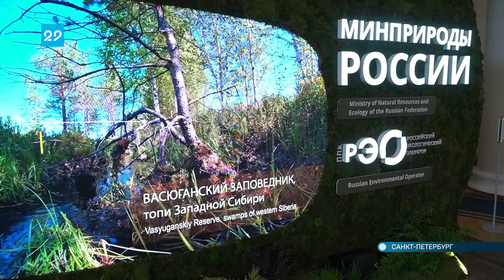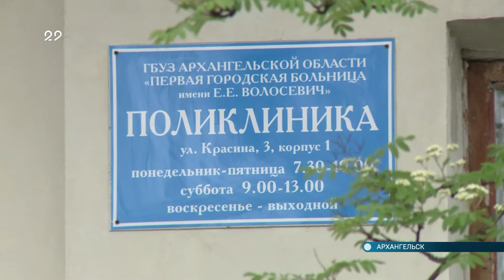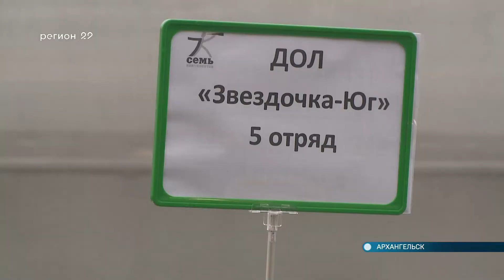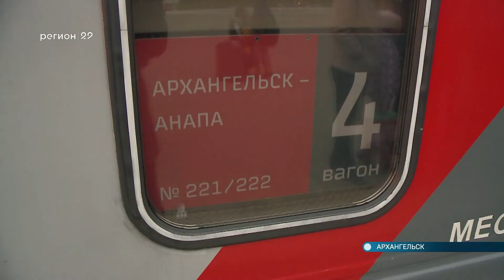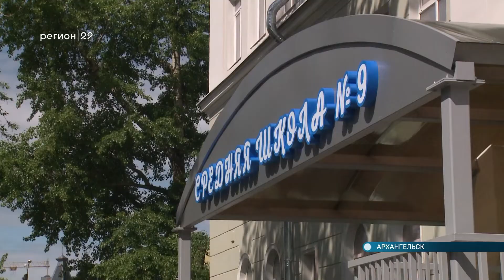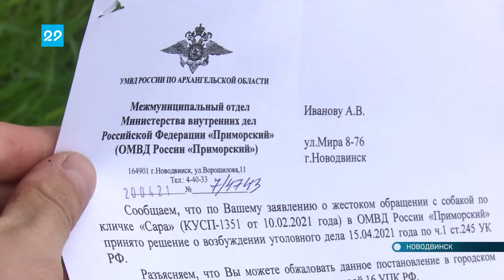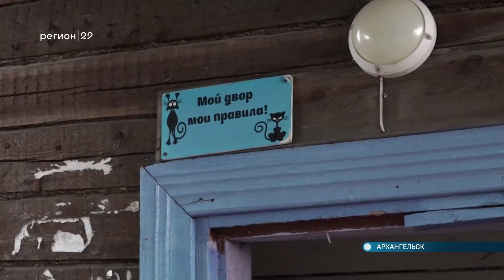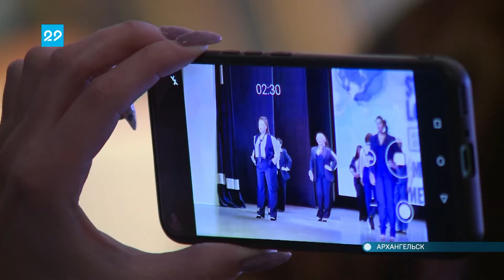31.05.2021 Автограф дня